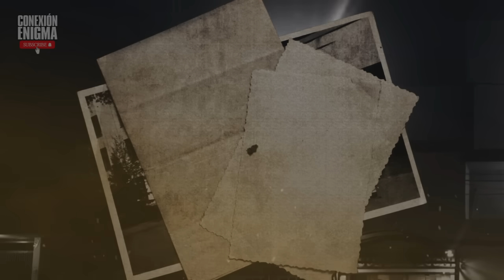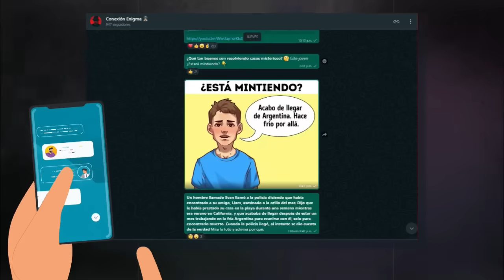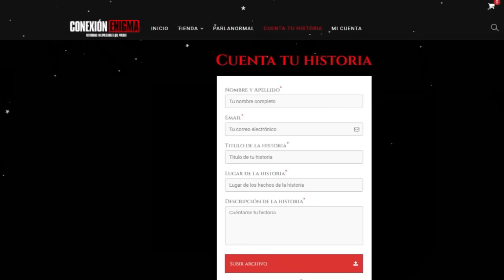Historias Paranormales De HALLOWEEN 🎃/ Especial 2024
En este video, descubrirás historias paranormales de Halloween que te impactarán. ¡Prepárate para escuchar relatos misteriosos y perturbadores en Halloween Colombia 2024!

👇MÁS INFORMACIÓN👇
¡Un cordial saludo queridísimo pueblo del misterio!

FUENTES DEL VÍDEO:
1) Biblioteca de YouTube
2)

2) Biblioteca de YouTube

INFORMACIÓN DEL VÍDEO:
1)
00:00 Inicio
00:11 ¿Qué desató ésto?
02:54 Halloween en Villa de Leyva
08:17 Dulces embrujados en Pereira
13:50 El Aquelarre en Barranquilla
17:08 La Sombra en Pasto
19:43 Halloween en el Poblado Medellín
23:45 Halloween en Bucaramanga
26:45 Halloween en La Candelaria
31:40 Los Muertos en Girardot Halloween
34:46 Culto en el río Pance de Cali en Halloween
38:57 Ataques en Profamilia Halloween
42:10 Una señal en Halloween Cartagena?
45:22 La Bruja del Amazonas

✅⚠ IMPORTANTE ⚠ (obligado)
Las historias de este vídeo están basadas en experiencias de personas entrevistadas, las cuales relataron hechos paranormales en distintos lugares de Colombia (Por Email, por audio, o en persona). Las historias están editadas y modificadas en algunos fragmentos, para que tenga una mejor fluidez. También para respetar el algoritmo de YouTube y por duración del vídeo. Recuerden que este tipo de vídeos se hacen con el fin de dar a conocer misterios poco contados en internet sobre Colombia, por medio de la narración y el performance. Estas historias son solo para entretener. “Basadas en hechos reales”